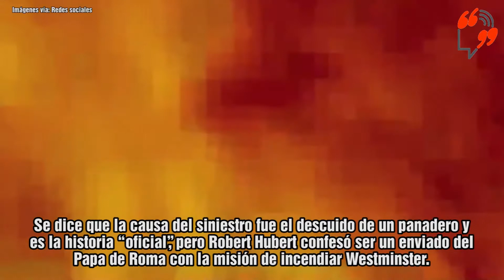Incendio en Londres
El gran incendio del 2 de septiembre de 1966, en Londres acabó con la vida de más 68 mil personas